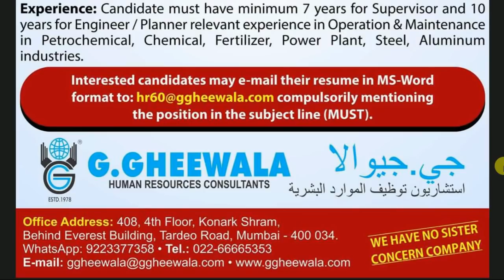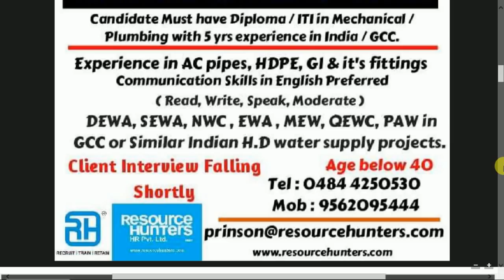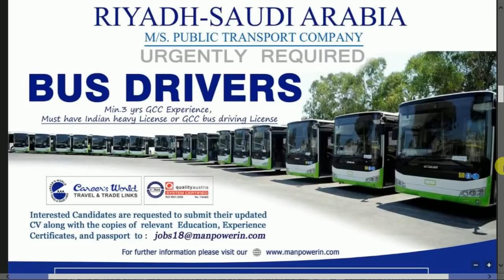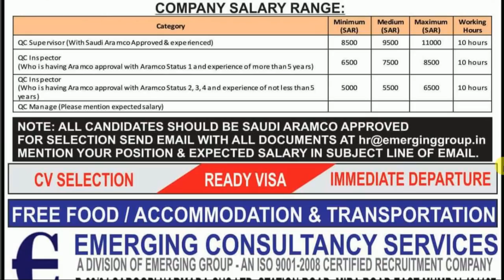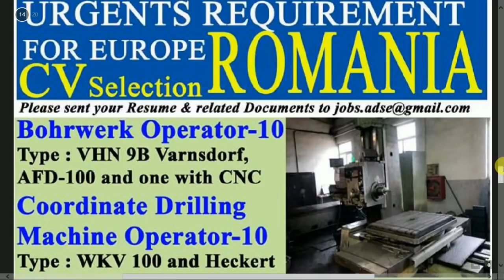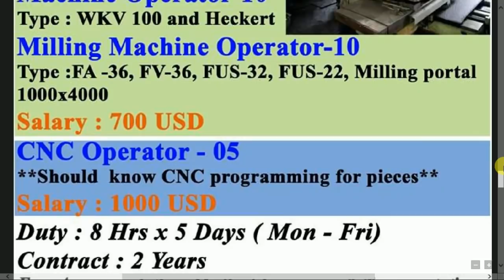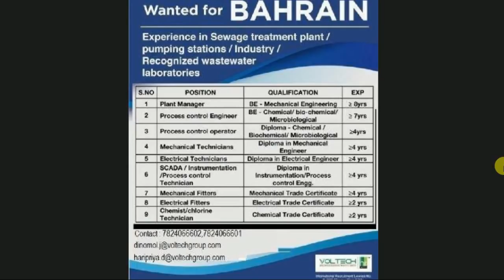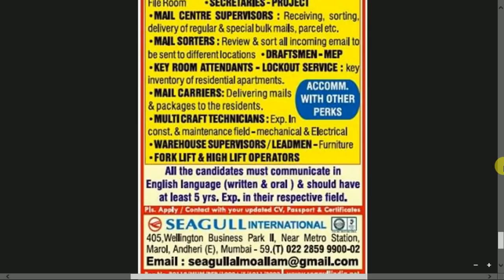Assignment Abroad Times Mumbai Today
Assignments Abroad Times Epaper Mumbai Today (14th January  2019)